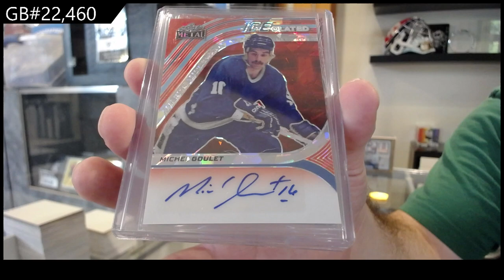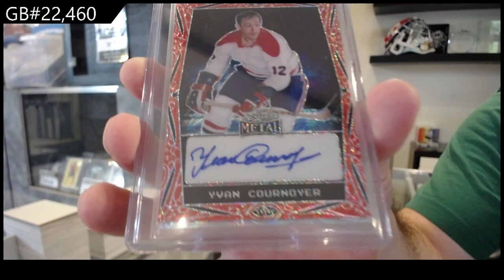2023-24 Leaf Metal Legends Hockey Box Break - CNC GB #22,460